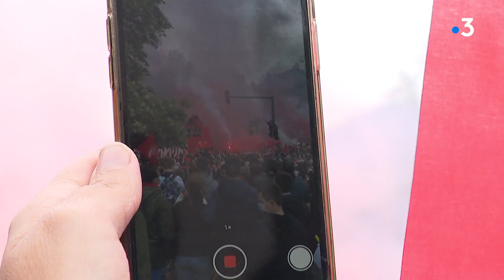LOSC : Parade du bus dans les rues de Lille.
Des milliers de personnes ont bravé la pluie, pas question de manquer la fête, il faut dire qu'on en a pas mal été privé cette année.. Session de rattrapage plutôt réussie.
► Martin Vanlaton, Flavien Bellouti, Emma Charles